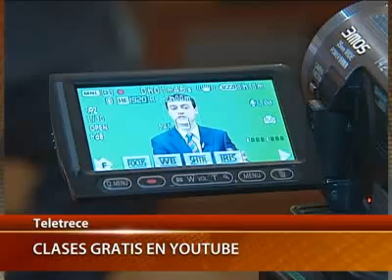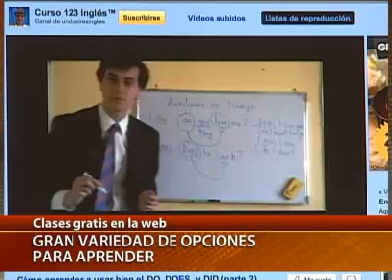123 Inglés aparece en nota de Teletrece